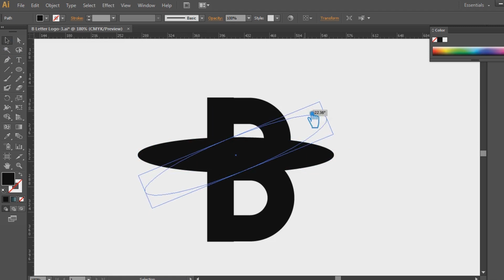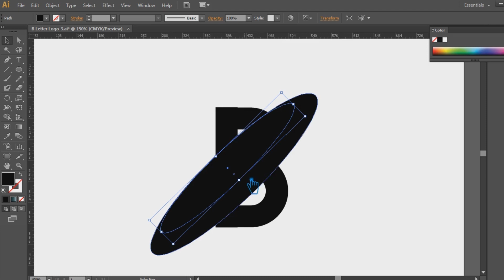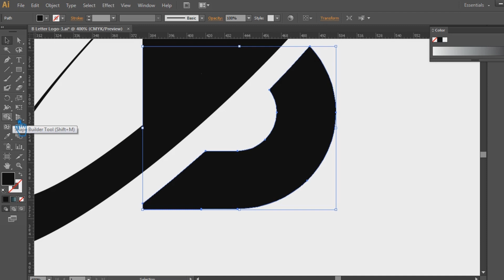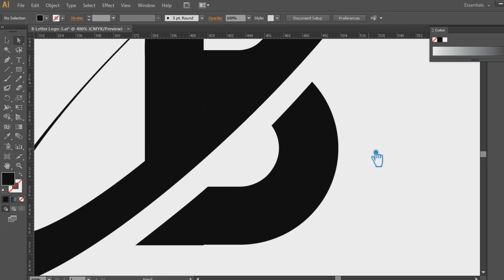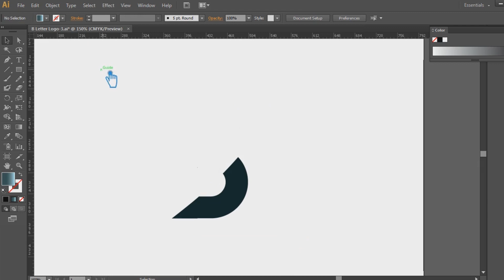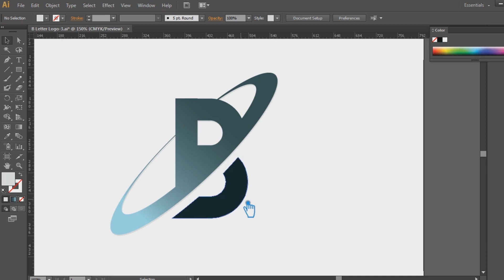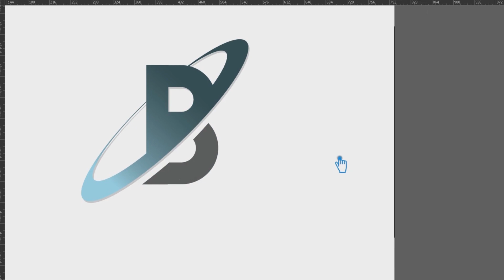B LOGO DESIGN ILLUSTRATOR | B LETTER LOGO DESIGN ILLUSTRATOR